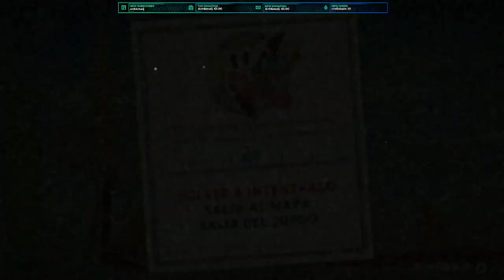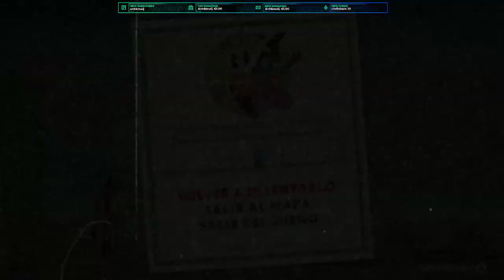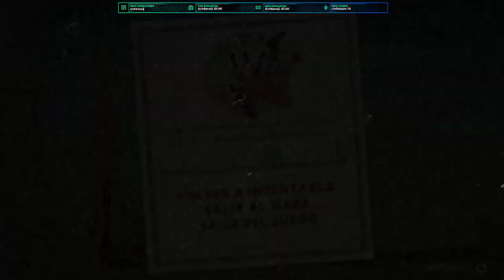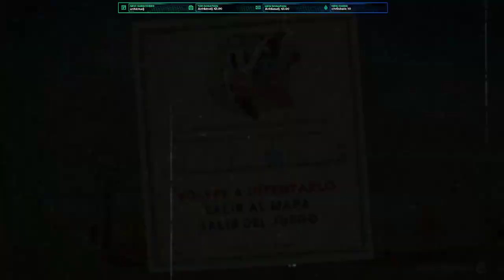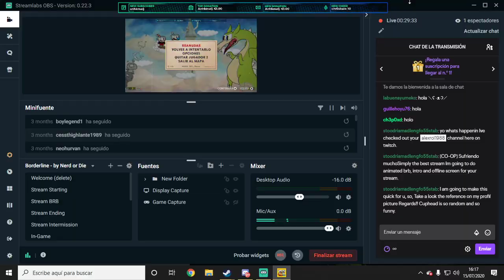[CO-OP] EN LAS NUBES | 14 | CUPHEAD | ESPAÑOL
Cuphead es un juego de acción clásico estilo "dispara y corre" que se centra en combates contra el jefe. Inspirado en los dibujos animados de los años 30, los aspectos visual y sonoro están diseñados con esmero empleando las mismas técnicas de la época, es decir, animación tradicional a mano, fondos de acuarela y grabaciones originales de jazz.

Juega como Cuphead o Mugman (en modo de un jugador o cooperativo) y cruza mundos extraños, adquiere nuevas armas, aprende poderosos supermovimientos y descubre secretos ocultos mientras procuras saldar tu deuda con el diablo.
IMPORTANTE:
[CO-OP] EL JUEGO MÁS DIFÍCIL DE LA HISTORIA | 01 | CUPHEAD | ESPAÑOL